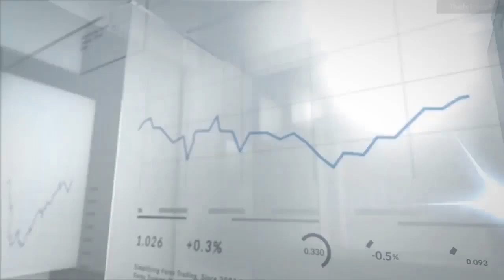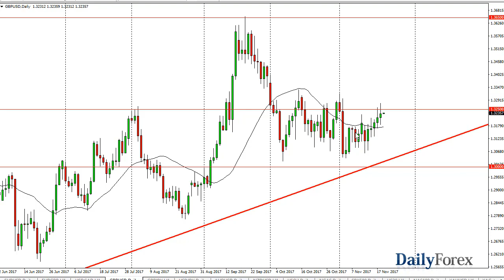EUR/USD and GBP/USD Forecast November 21, 2017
The EUR/USD pair initially tried to rally during the day on Monday, but broke down significantly, reaching towards the 1.1730 region as German politicians failed to put together a coalition government. The 1.17 level underneath was the neckline on the head and shoulders pattern that I had pointed out previously, and I think it could offer support again. However, if we break down below the 1.1650 level, then I think the market could continue to drop, completely negating all previous technical analysis, and perhaps looking towards the 1.15 level next. Alternately, if we do get a bounce from the 1.17 level, I feel it’s only a matter of time before we reach towards the 1.20 level again, and then eventually the top of that resistance barrier at the 1.21 handle.